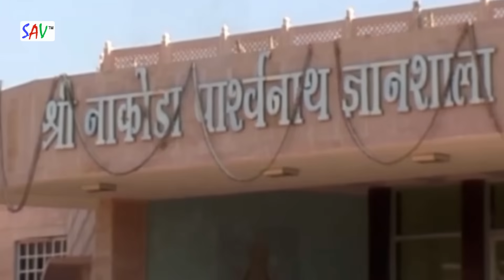Oh Bheru Ji Thoro Bhakt Banu Mein | Official Video Song | Vaibhav Bagmar | Mahavir Jain SAV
Song : Oh Bheru Ji Thoro Bhakt Banu Mein
Singer : Vaibhav Bagmar
Label   : SAV Music -Jain
Copyrights     : Santosh Audio & Video
Digital Partner : Santosh Audio & Video

For Any Enquiry :MahavirJain -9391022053